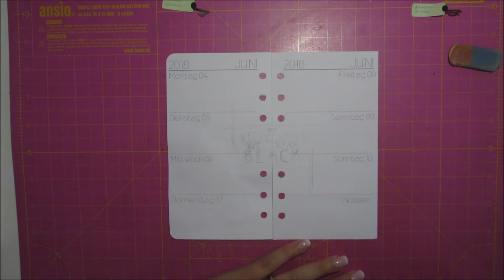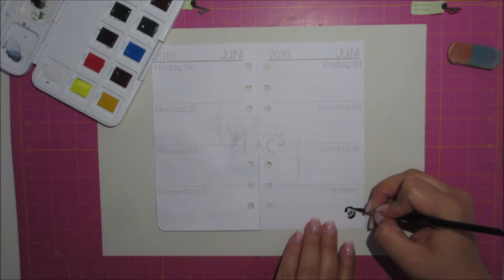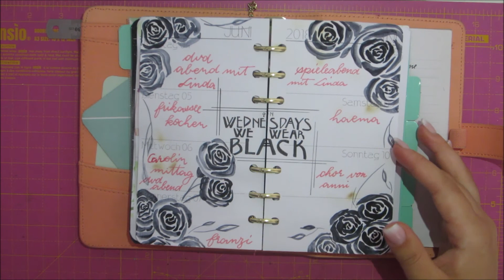Filofax Wochendeko KW 23 / 2018 - American Horror Story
Mit dieser Deko bin ich nicht ganz so glücklich aber auch solche muss es mal geben. :)
Dafür weiß ich andere Dekorationen echt zu schätzen, deren Plan unausgereift war, welche aber trotzdem toll geworden sind.
Was das Dekorieren angeht, habe ich eigentlich immer gern einen exakten Plan.

Wie sieht das bei euch aus?